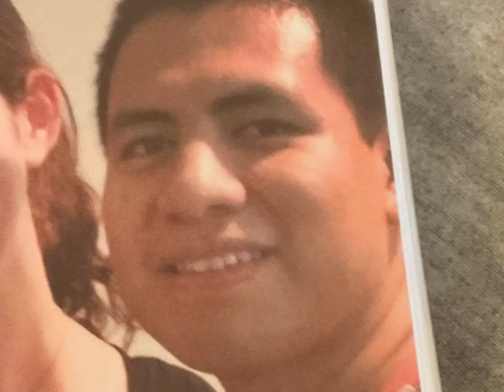I am positive I have the best dad ever￼